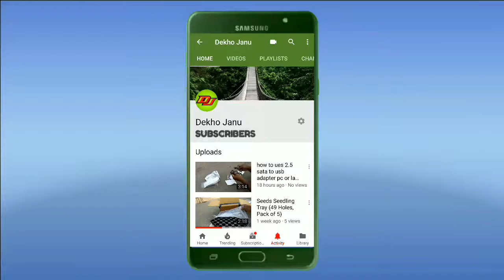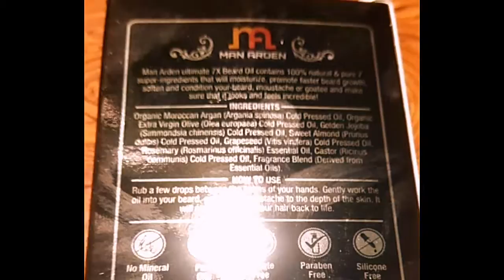hair fall oil